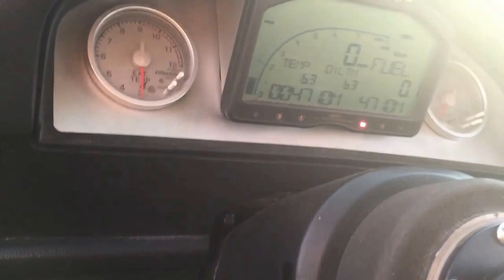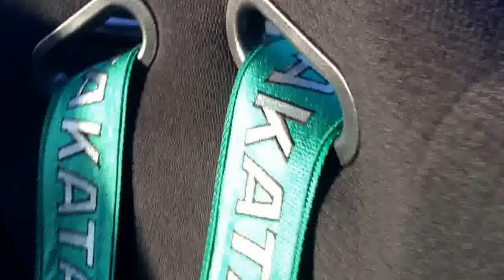E30 GTR walk around